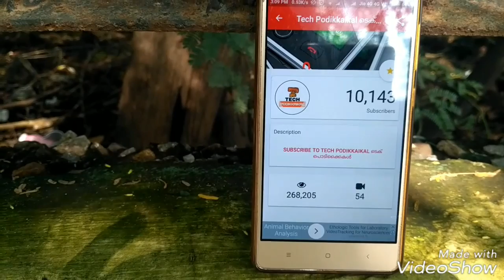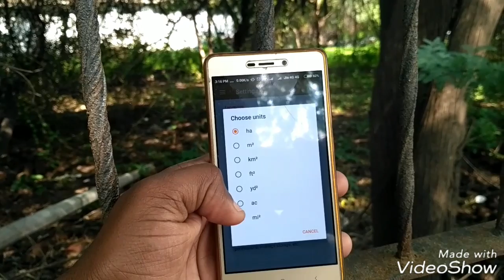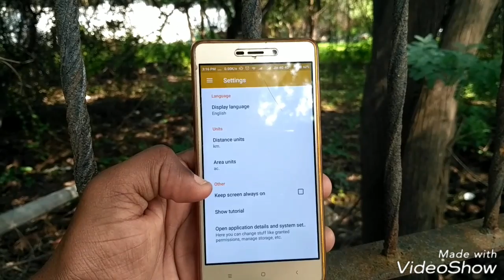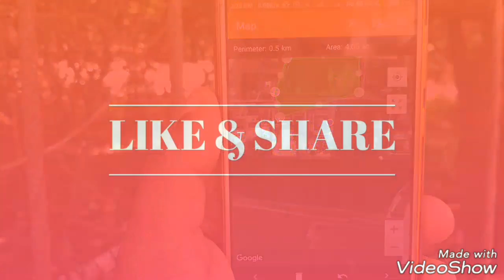Measure your Land Area using Android App | Malayalam 2017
Measure your land area using an android application
ഇനി ഭൂമി അളക്കാം വളരെ ഈസി ആയി ഈ ആൻഡ്രോയിഡ് അപ്പ്ലിക്കേഷനിലൂടെ
എങ്ങനെ എന്നു അറിയുവാൻ ഈ വീഡിയോ കാണു